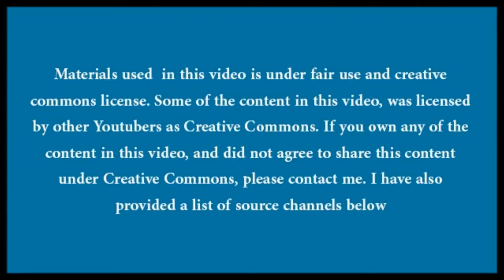الكالسيوم وفيتامين "د" مزيج مثالي لمواجهة كسور العظام وخصوصاً كسور الفخد وأحياناً كسور العمود الفقري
كشفت  دراسة  علمية حديثة في مركز كوين الطبي في  انجلترا حول انخفاض المكملات الغذائية  المهمة في الطعام ومنها فيتامين د والكالسيوم مما يؤدي إلى التعرض للا صابة بالكسور سواء في الرجال أوالنساء من كل الأعمار.

وأظهرت نتائج الدراسة التي شملت أكثر من 65000 شخص من أعمار مختلفة  على تأثير فيتامين د والكالسيوم معا على تخفيض احتمال حدوث الإصابة بكسور العظام.

وتم التوصل الى أنَ تناول  فيتامين د وحده بمعيار يتراوح من 10  إلى 20 ميكروجرام في اليوم لا يحمي من  كسور،العظام
غير أن اتناول الكالسيوم مع فيتامين د يخفض احتمال التعرض إلى كسور الفخد والكسور الشاملة وأحياناً الكسور في العمود الفقري.

لذلك يؤكد الباحثون في الدراسة إلى ضرورة إجراء المزيد من الأبحاث حول فيتامين دوفوائد تناوله مع الكالسيوم.

ATTRIBUTION
Plaster Forearm Splint